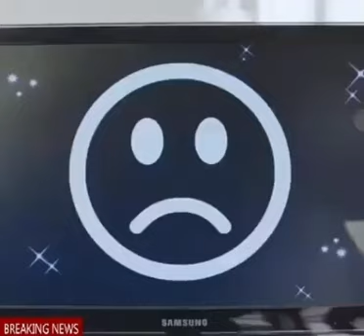😊 Heartwarming Concept at a store in Denmark where your smile is the key to enter 😊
**Imagine a store where a smile is the key to enter!**

That's the heartwarming concept behind a shop in Denmark! Their doors only open when someone smiles. ✨

**Spreading smiles can create a brighter world, one grin at a time. **

What simple act will you do today to make someone smile?